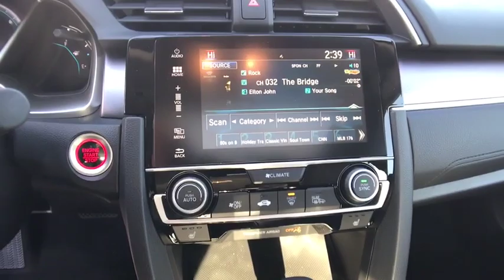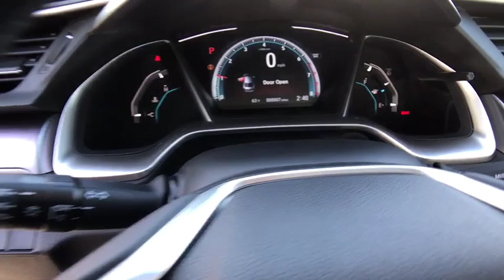2018 HONDA CIVIC Redding, Eureka, Red Bluff, Northern California, Sacramento, CA 18H1365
COSMIC BLUE New 2018 HONDA CIVIC available in Redding, California at Crown Motors Redding. Servicing the Eureka, Red Bluff, Northern California, Sacramento, CA area.
2018 HONDA CIVIC  - Stock#: 18H1365 - VIN#: JHMFC1F32JX033128